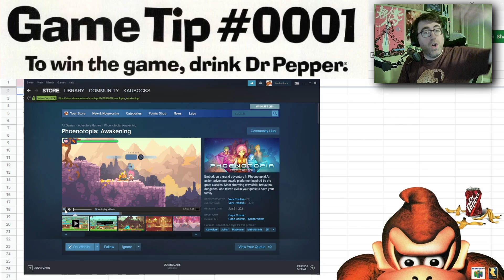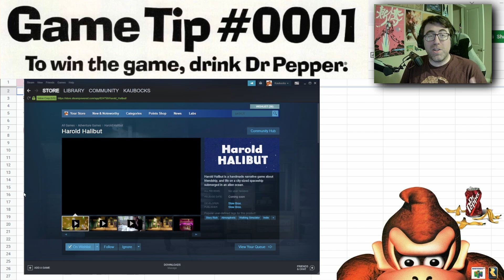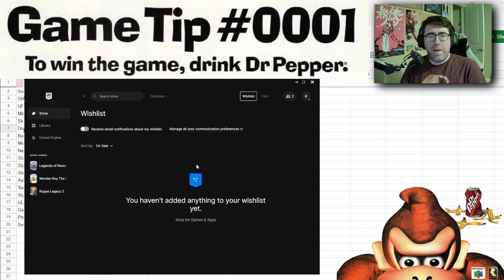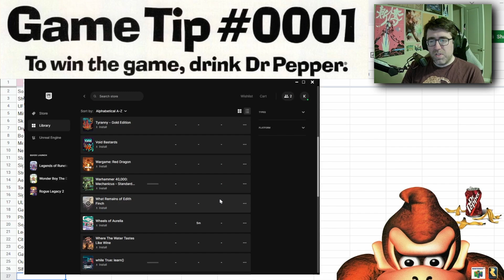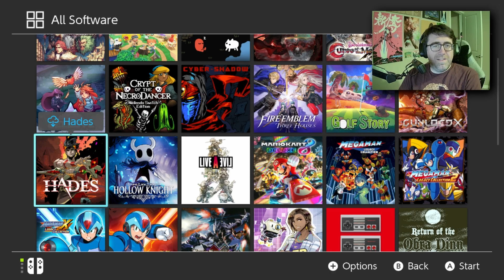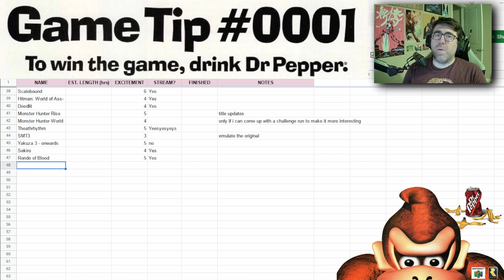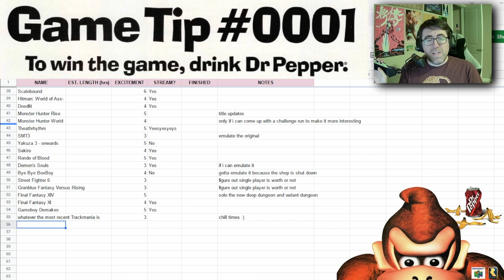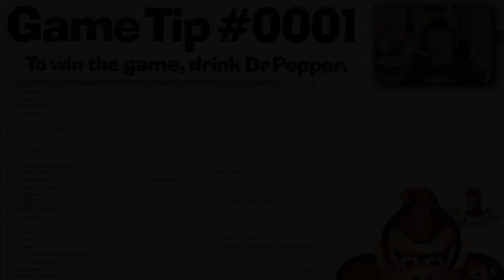Let's Build a Backlog | My Gaming Plans for 2023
2022 was a weird year of gaming for me. I want to play more games that I feel strongly about checking out. I streamed the process of building that list.

Have any other game suggestions for me to check out? Let me know!